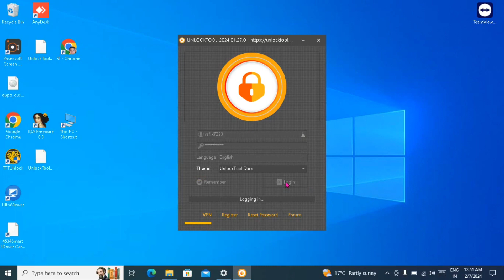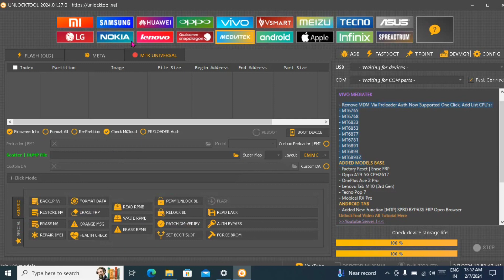Unlock Tool Rent Service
WhatsApp Number Connect